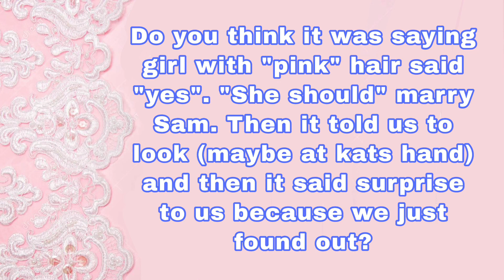ARE THEY ENGAGED???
This video is a JOKE guys. No hate please. Just something I found funny.